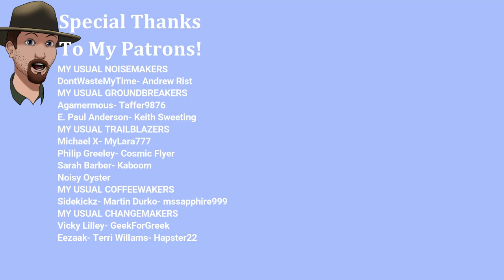Fish and Firewood!- The Long Dark- Whiteout Challenge- Ep. #5